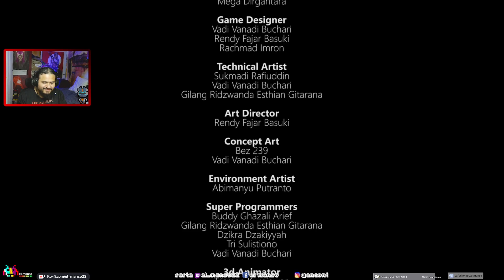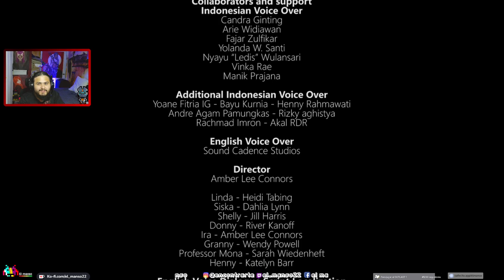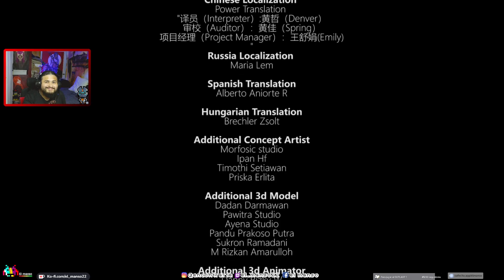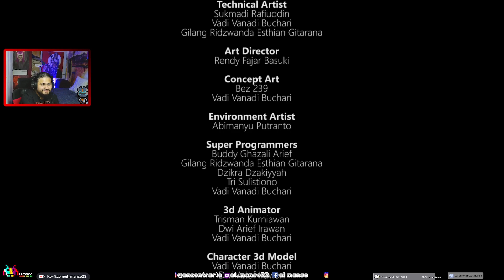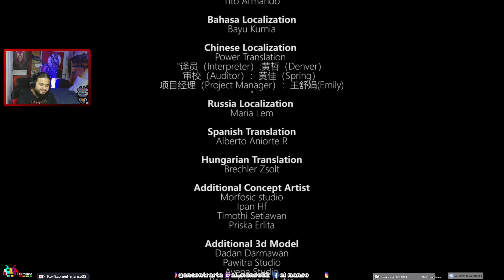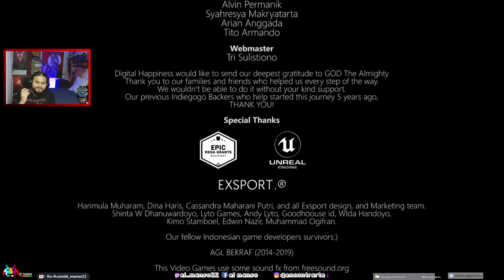Dreadout 2 | #4 FINAL | PC | Sub Español | Gameplay | i7 9700 | GTX 1070 SC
DreadOut 2 es una aventura de terror en tercera persona que se inspira en el folclore y la leyenda urbana de Indonesia. Juega como Linda Meillinda, una estudiante de secundaria con poderes sobrenaturales: la capacidad de sentir y ver fantasmas.